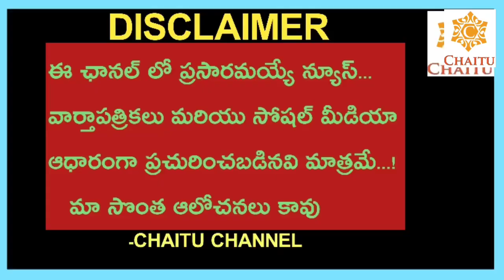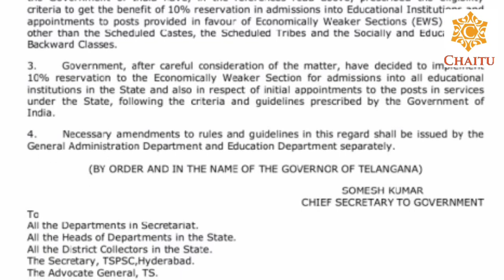Telangana Government CM KCR Ready To Announce Good News To Unemployees (2021)||సీఎం మరో శుభవార్త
Telangana Government Ready To Announce Good News With In Two Days (January 2021)|| సీఎం మరో శుభవార్త